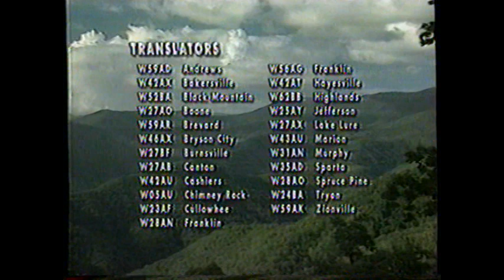8/19/1999 WUNC Channel 26 Sign-Off and promos Winston Salem NC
These clips aired on August 19th, 1999. They were after a broadcast of the "North Carolina Now" on WUNC Channel 26 in Winston Salem NC. WUNC is the PBS network in North Carolina.